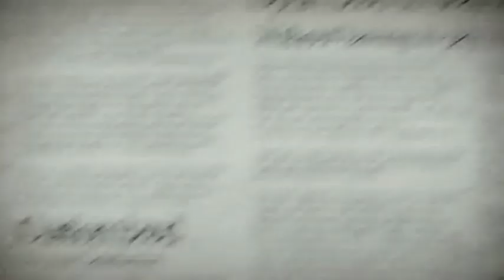India China Border fight Tamil | India vs China War Tamil | General-Informative | Balakrishnan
This video will describe about the recent fight happened in galwan between india and china. In this fight 20 indian army persons dead and more than 40 chinese army persons dead. Don't skip to understand clearly.
India china border issue videos.